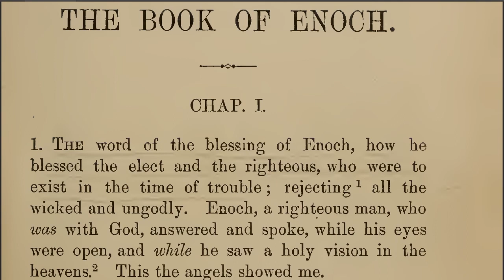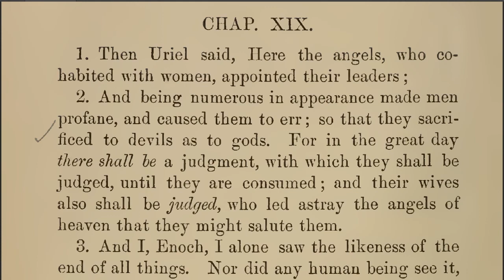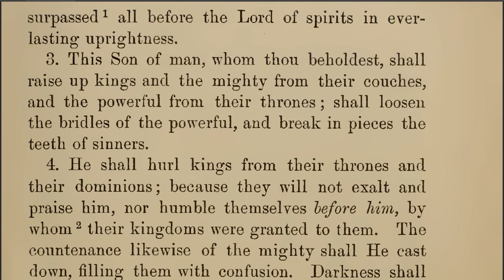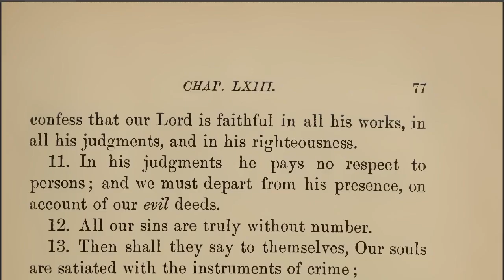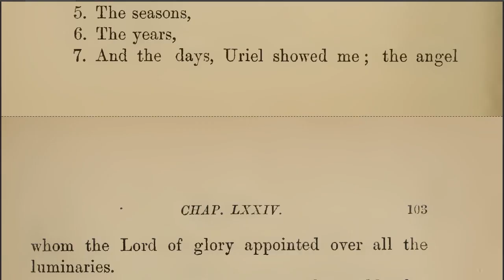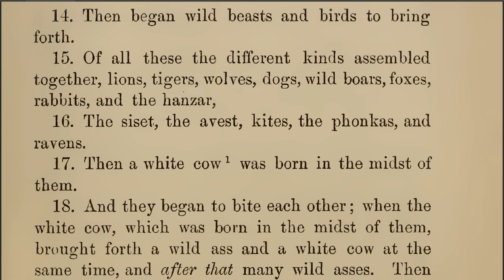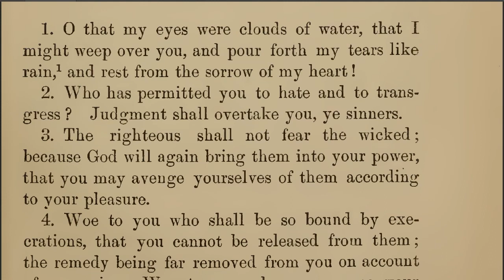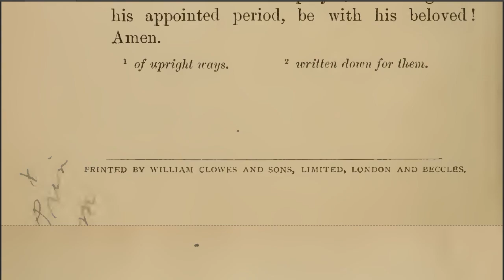Sleep with the Book of Enoch Full Audiobook (Read-Along Audiobook) by Christopher Enoch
This video is the Book of Enoch Full Audiobook - Read by Christopher Enoch
Sleep with this on. This is a great way to fall to sleep!